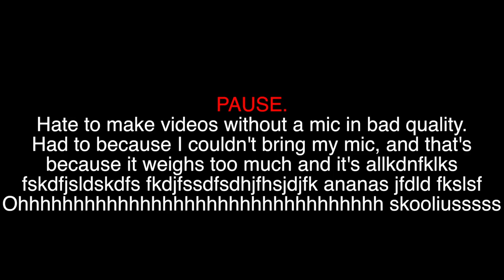Top 2 Seeds to Find NOTCH in Minecraft Pocket Edition (REAL)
Want to find Notch in Minecraft Pocket Edition? Well here are the top seeds to encounter Notch in Minecraft PE! (Get ready for a spooky MCPE experience.)

NOTE: Thank you Glowific for the idea! I was inspired by your video to do something along the lines of what you did. :)